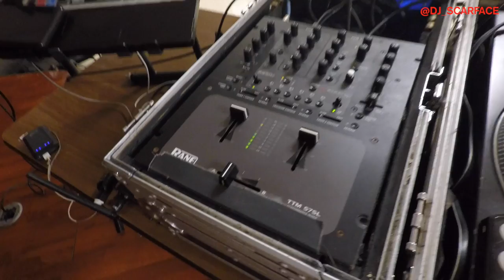MOTOR CITY WOLVERINES FOOTBALL GIG LOG (9/7/19)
In this video I DJ the Motor City Wolverines Football year end dance...

EVENT EQUIPMENT LIST:

1) Rane ttm57sl mixer
1) Technic 1200 turntable
1) Apple MacBook 2007
1) Serato ScratchLive
1) Vocal Pro wireless mic
2) EV ZLX 15p
2) On Stage speaker stands
Custom made XLR/power cords

►►► VIDEO/EDITING GEAR ◄◄◄

1) Apple MacBook Pro 2012
1) MacOS 10.13.6
1) FCP X software
1) Gopro Hero 4 black
1) Gopro Hero 5 session w/ rode videomicro
2) Rode videomicro
2) Joby gorillapod action